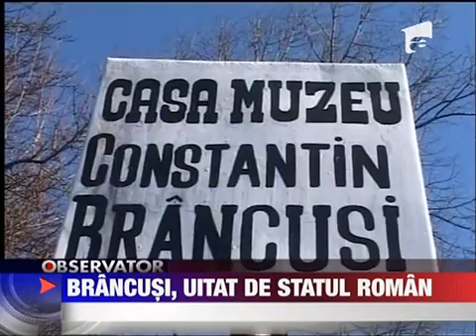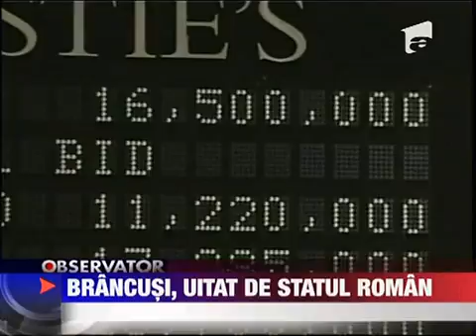Brancusi uitat de statul roman 15 MARTIE 2011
Pe Brancusi l-am avut doar pe bancnote. In rest Romania l-a refuzat cat era in viata. Si il ignora si dupa moarte. In timp ce Franta se lauda cu operele lui Romania nici macar nu se straduieste sa-i aduca in tara osemintele. Cativa admiratori vor sa...